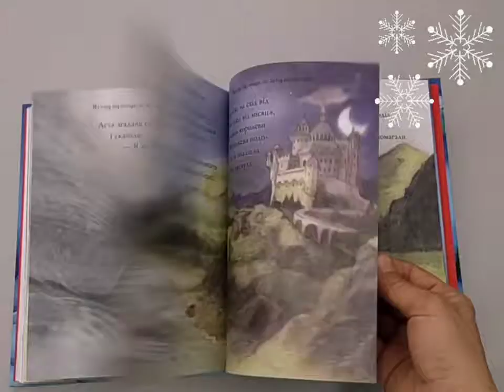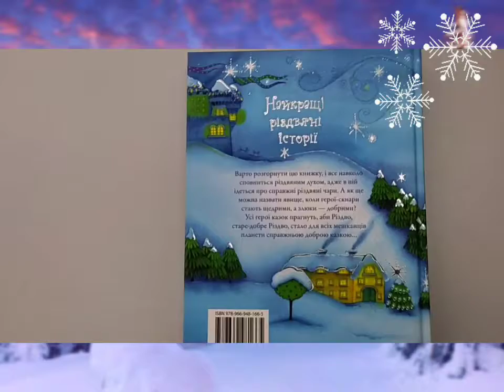Найкращі різдвяні історії